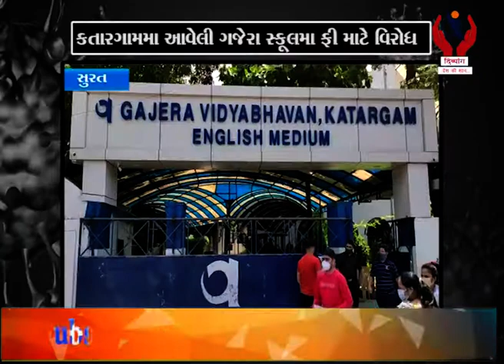Surat l કતારગામમાં આવેલી ગજેરા સ્કૂલમાં ફી માટે વિરોધ l Divyang News